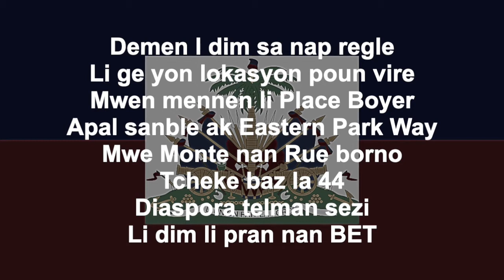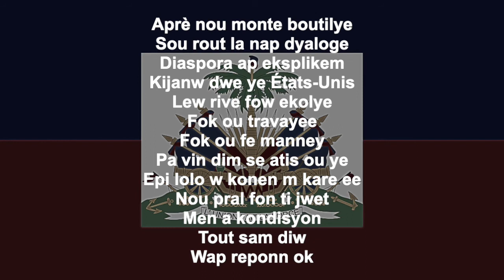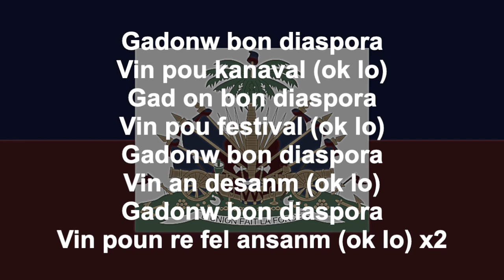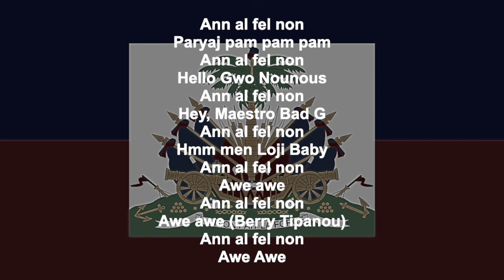Loji Baby - Diaspora Lyrics